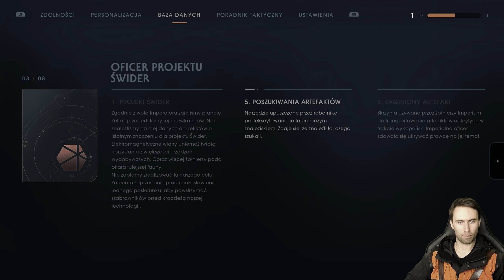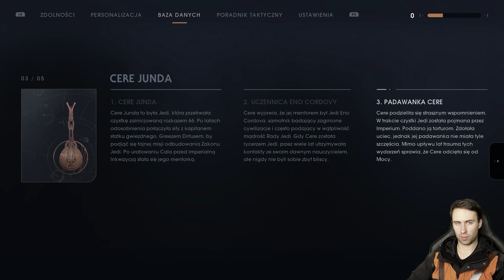AT-ST BOSS i Purge Trooper! Star Wars JEDI Upadły Zakon Star Wars JEDI Fallen Order PL E07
🔴Wszystkie odcinki Star Wars Jedi Fallen Order PL (Star Wars Jedi Upadły Zakon) znajdziesz tutaj:

Kopię gry dostarczył wydawca - Electronic Arts Polska

star wars jedi fallen order ninth sister boss fight,
star wars jedi upadły zakon kolory miecza świetlnego,
star wars jedi upadły zakon umiejętności,
star wars jedi upadły zakon vader,